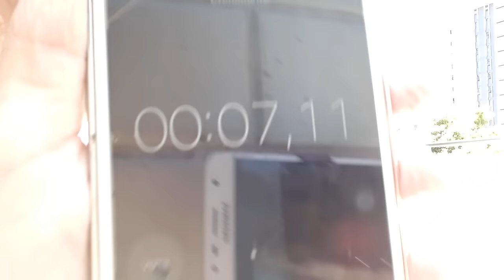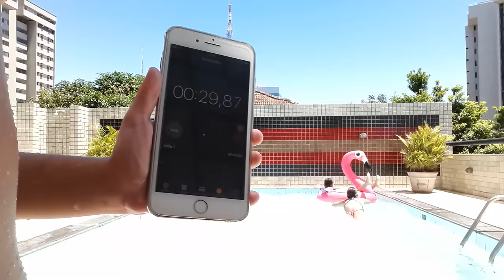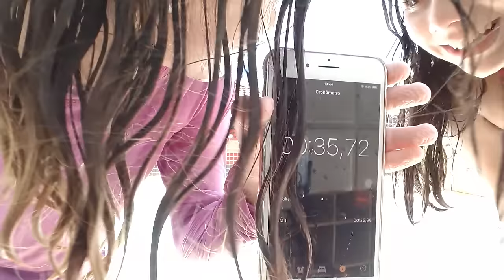DESAFIO DA PISCINA 3(COM BOIA)-BIBIH MENEZES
E bom galera ta aí o desafio da piscina 3!